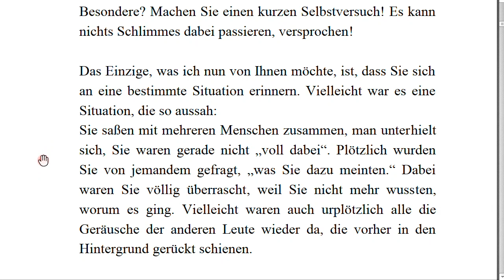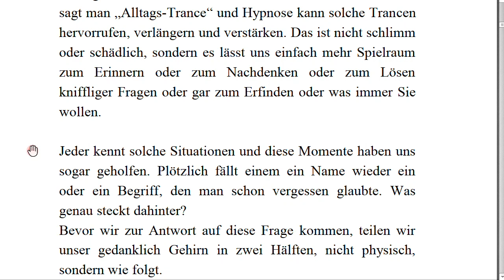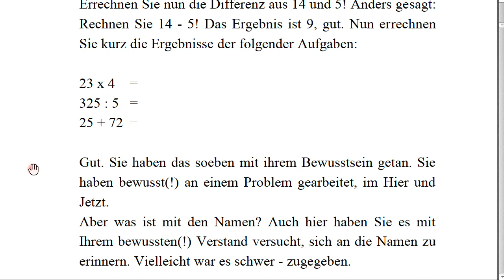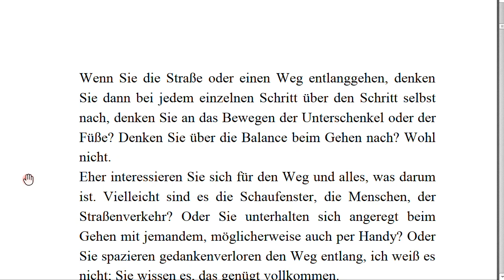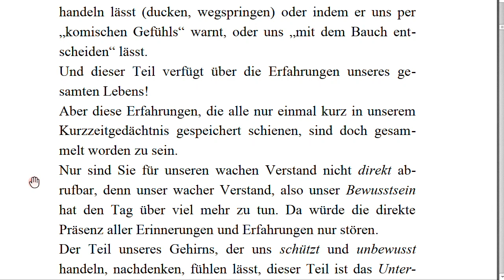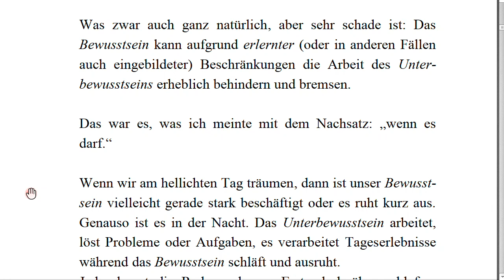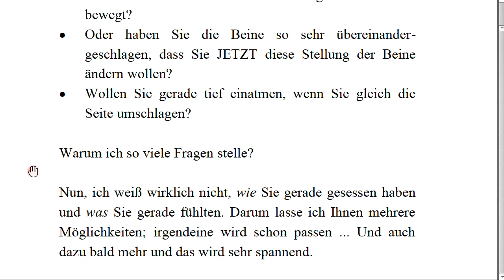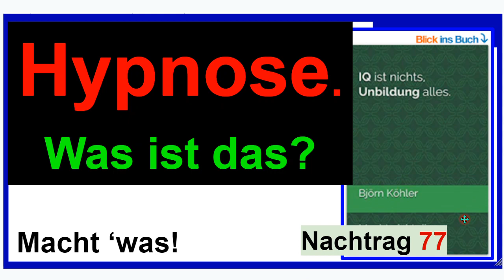Hypnose. Was ist das? Nachtrag 77 zum Buch “IQ ist nichts, Unbildung alles”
+++ Meinungsfreiheit im MaPhy-Forum +++ Es geht wieder um Hypnose. Dafür zitiere ich auch aus dem Buch "Die Schüler-Flüsterer", hier der
Und hier etwas Werbung, also der Link zu meinem zweiten Buch "IQ ..."

Björn Köhler